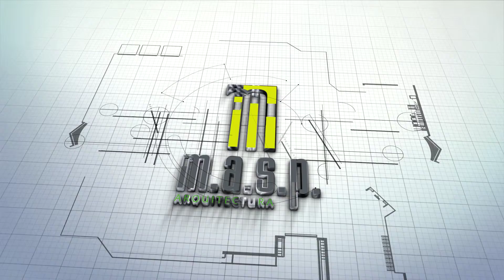MASP - Arquitectura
Um olhar de futuro